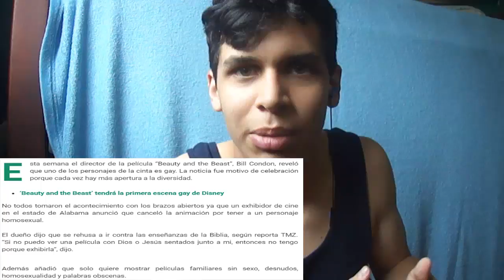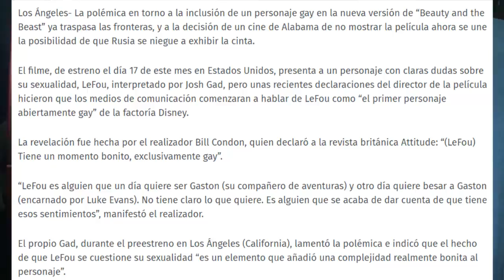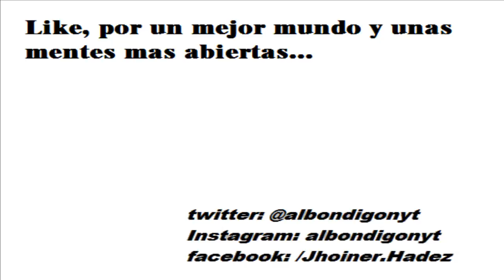POLÉMICA CON LA BELLA Y LA BESTIA | Albondigón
Cada día uno como ser humano pierde cada vez mas las esperanzas en una sociedad y en un mundo que poco a poco es devastado por mentes cerradas... Sígueme y entérate de qué sucedió...